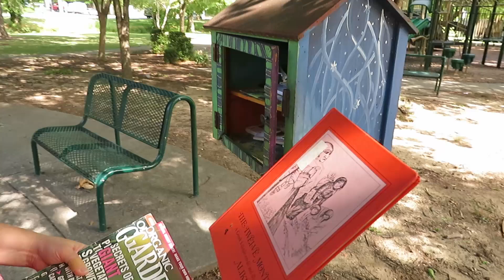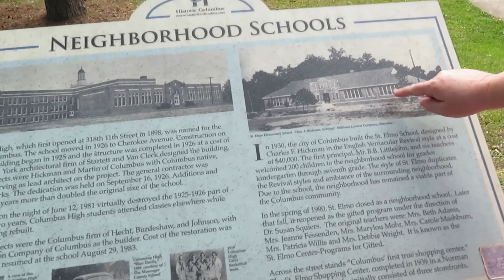Weracoba Park- Wildwood in the 1890s - Now Locally Called Lakebottom - Lake Drained in 1926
It began as Wildwood Park in the 1890s where people would go to enjoy picnics, dances, and the lake. In 1926 the lake was drained ending this era. Renamed Weracoba Park and locally called Lakebottom in remembrance of the lake that was here almost 100 years ago!

We spent some time here this week to conserve a little gas. It is a lovely park with a 1.7 mile walking trail, fitness trail, large playground, tennis courts, baseball fields, track, and football/soccer field. There are places to picnic still with grills. The little stream that runs through the park has turtles, fish, and other wildlife to catch a glimpse of. It's a perfect place to spend a relaxing day!